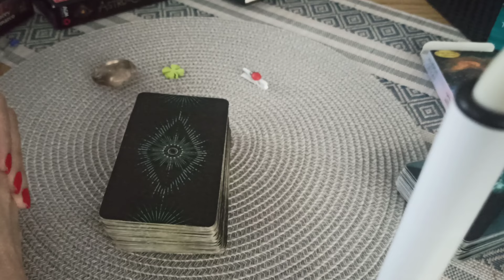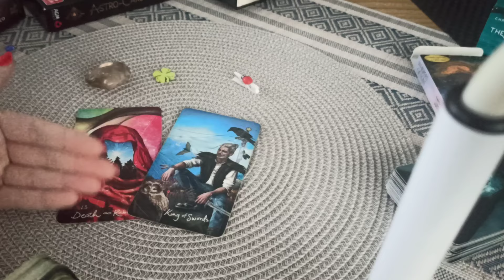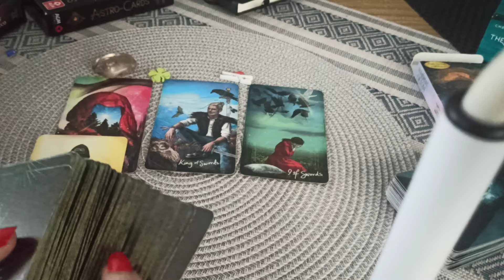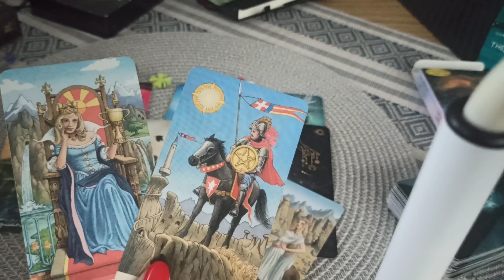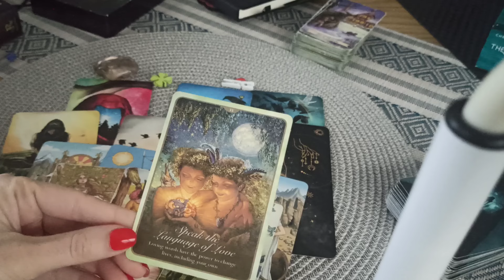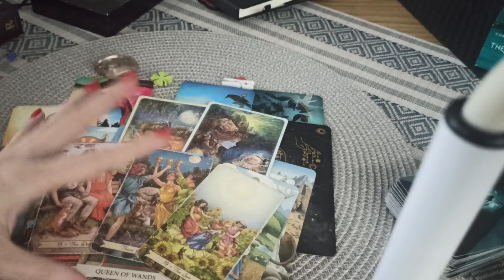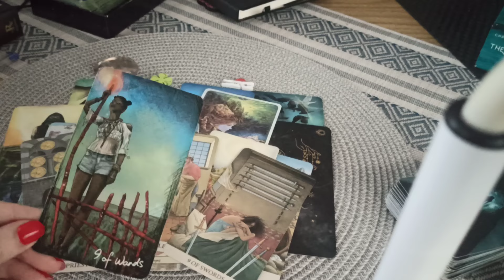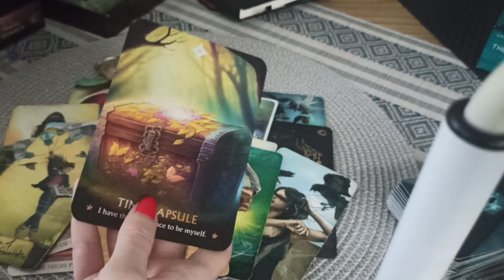Близнаци ♊ Март 2024 г. 🌷 Таро прогноза 🕯️🗝️🍀